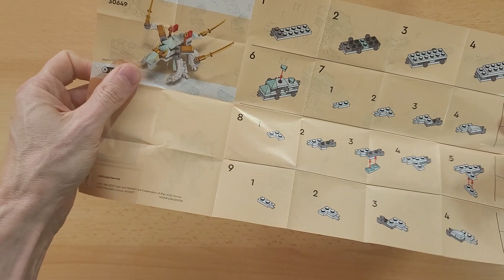LEGO Ninjago 30649 Ice Dragon Creature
77 pcs